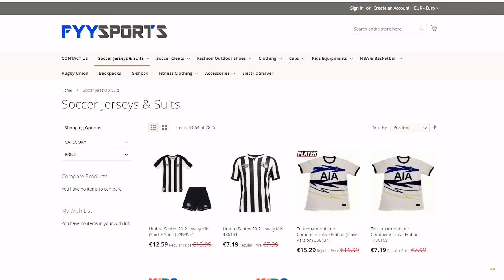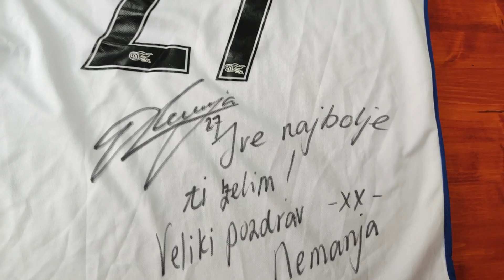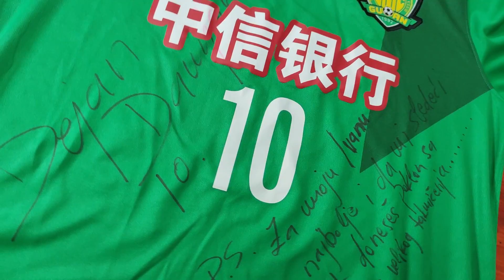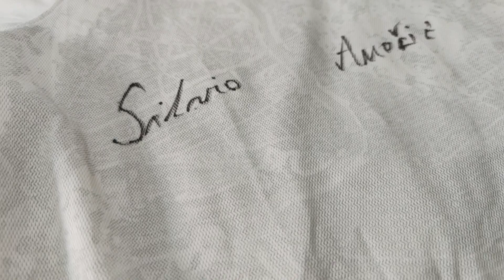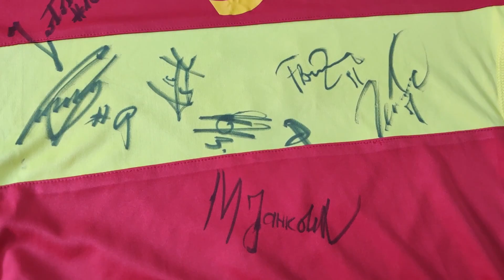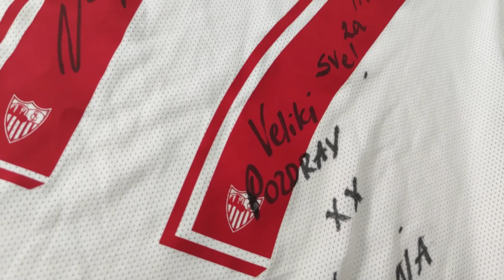NAŠA KOLEKCIJA POTPISANIH DRESOVA! *5000€*